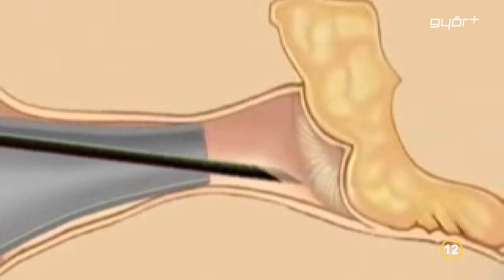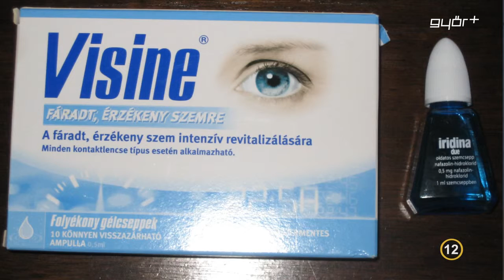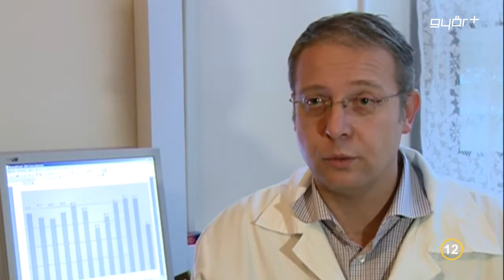Vény nélkül 2017.01.12.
egészségügyi magazin